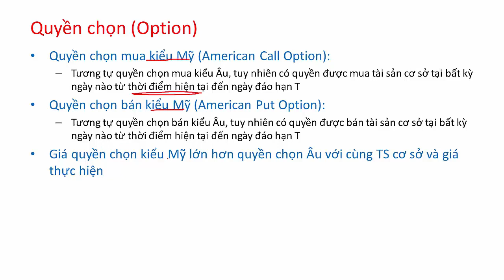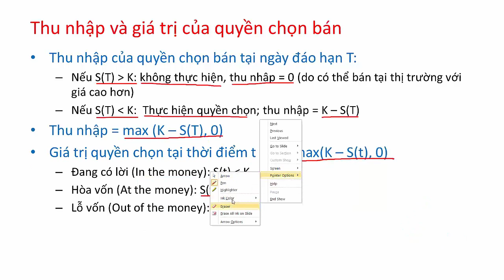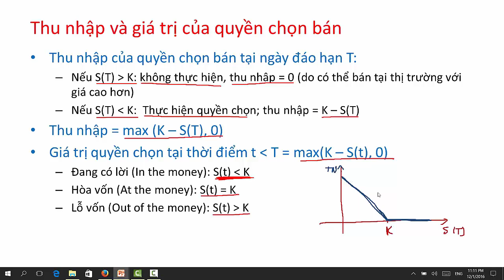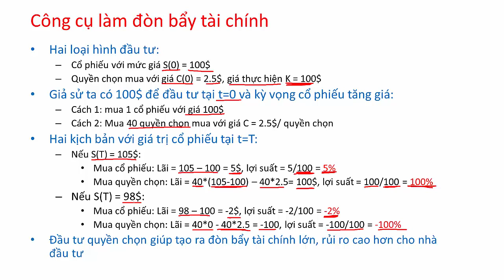hợp đồng chọn trong chứng khoán phái sinh-Chứng khoán Phái sinh là gì ?